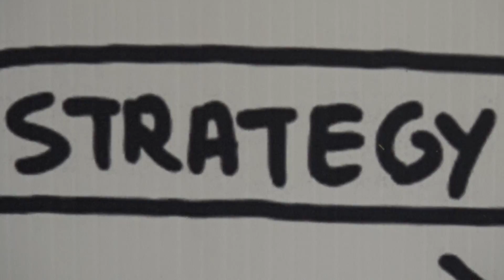Smart Organization Change 1 تغییرات هوشممندانه سازمانی